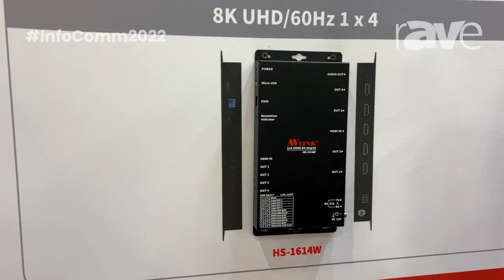InfoComm 2022: AV LINK Group Introduces HS-1614W, Its 8K@60Hz Distribution Amplifier